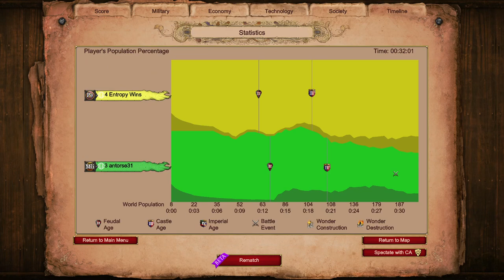Persians vs Malians on Four Lakes || Ladder 1v1 || Age of Empires 2